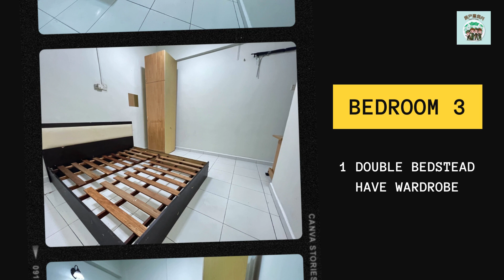Park View Court, below 1k Freehold 3 Bedrooms, Kenaga Residence, Melaka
FOR RENT @ RM900
Introduction:
~ Pangsapuri Kenanga @ Kampung Lapan
~ 890 sqft
~ Freehold
~ 3 Bedrooms & 2 Bathrooms
~ Walk Up Apartment Level 4

Facilities
~ Enter with access card
~ Swimming Pool
~ Nice environment

Nearby:
- Strategic Location
- Jonker Walk, UNESCO World Heritage Site
- Dataran Pahlawan
- Hospital Mahkota
- Kota Laksamana
- Melaka Central (Bus Station)

 You may call me up for other houses inquiry,we have other houses ready for sale,
Melaka Property Wanted For Sale :House, Apartment, Condominium, Shop, Factory, Land
and etc.

Free Consultation Loan Service & Lawyer advise

My Profile:
We are property management company.
At this industry above 8 year.

Provide Service :
* Sales & Purchase
* Super Host Home Stay Management
* Long Term Contract Renting
* House Cleaning Service
* Design & Renovation.